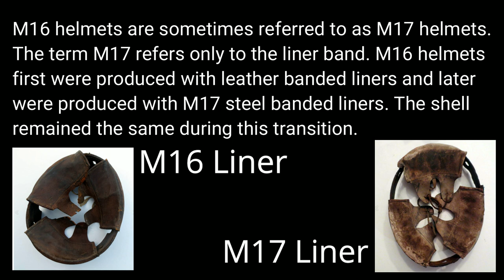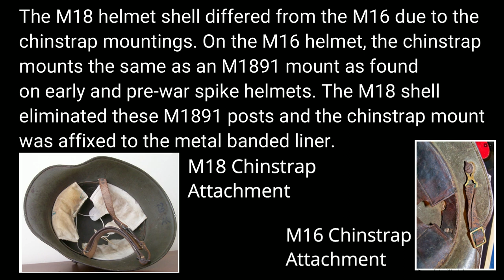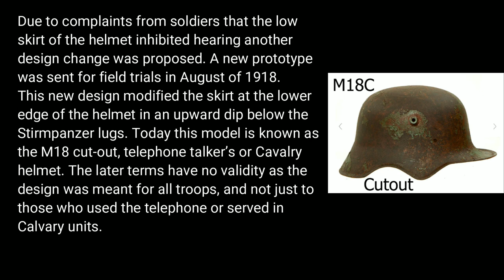WW1 German Helmets Identification & Differences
It helps other people find my videos and spreads education in the hobby.

Beginner's guide to identifying WW1 German helmets.